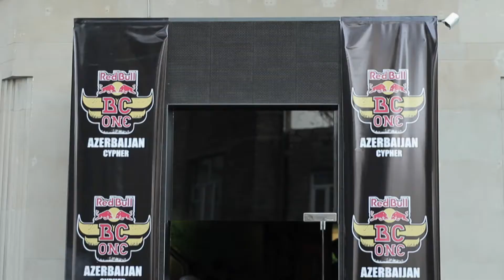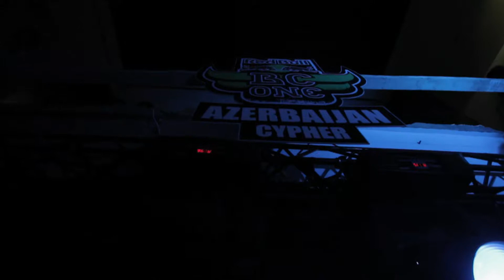Red Bull Bc One Azerbaijan 2012 - other side